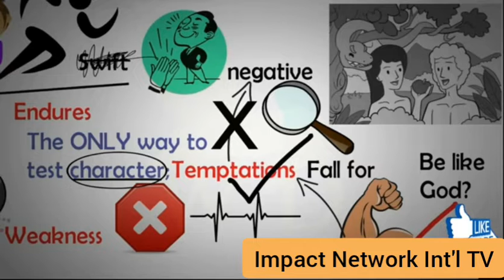MUST WATCH !!! Myles Munroe - Three things that will manifest your character